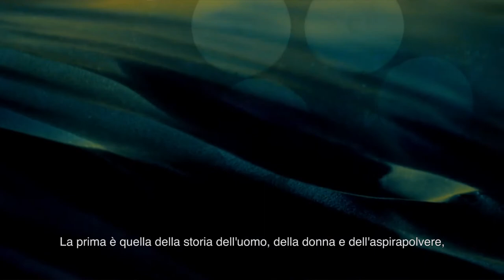Roee Rosen interview